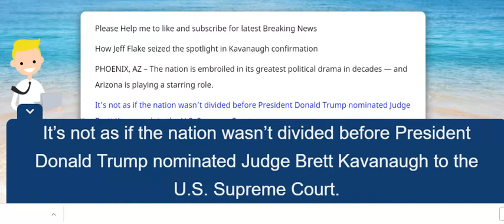How Jeff Flake seized the spotlight in Kavanaugh confirmation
Analysis: How Jeff Flake seized the spotlight in Kavanaugh confirmation

PHOENIX, AZ – The nation is embroiled in its greatest political drama in decades — and Arizona is playing a starring role.

It’s not as if the nation wasn’t divided before President Donald Trump nominated Judge Brett Kavanaugh to the U.S. Supreme Court.

But the hearings, particularly Thursday’s before the Senate Judiciary Committee, have been explosive — must-watch television, though what’s being decided is a lot more important than that.

Yet if it is a drama — and let’s face it, it is; TV is how we see and relate to most of our elected representatives — Arizona's U.S. Sen. Jeff Flake on Friday emerged as the undisputed leading actor.

But let’s not forget Rachel Mitchell, the Maricopa County prosecutor Republicans hired to question Christine Blasey Ford, who has accused Kavanaugh of sexual assault.

The prosecutor played an important supporting role — not just for what she did during the hearings, but what she didn’t.

How has Arizona, of all places, landed so squarely in the spotlight?

Because as with any good drama, people are drawn to the unexpected.

That was certainly the case with Flake on Friday.

In the morning Flake, a member of the Senate Judiciary Committee, announced that he would vote to confirm Kavanaugh.

The social-media reaction was immediate and explosive, and it was everywhere.

Flake flaked out again, talking a good game but caving in the clutch, liberals and supporters of Ford said.

Conservatives breathed a sigh of relief.

Then: Two women confronted Flake as he got on an elevator, and told him he was betraying their own experiences of sexual assault.

A CNN camera happened to be there.

Flake stood silent for the most part, saying, quietly, that he needed to get to the hearing.